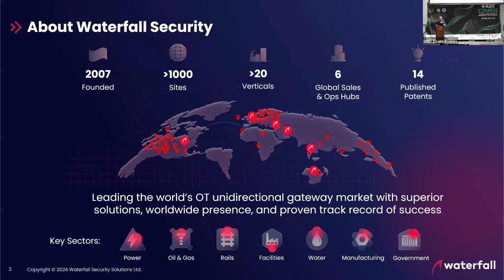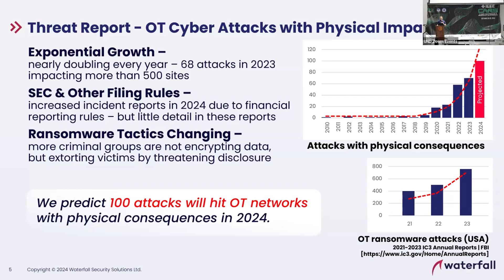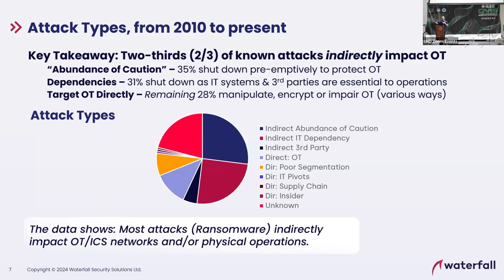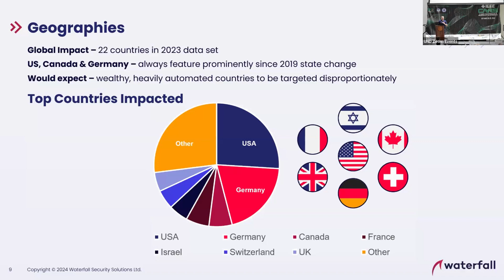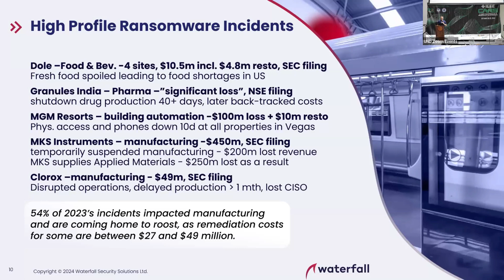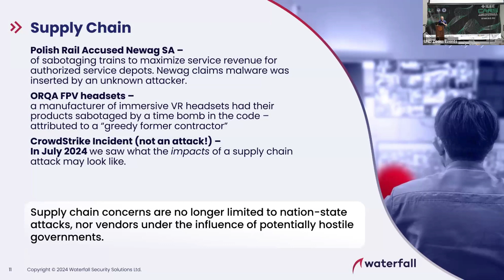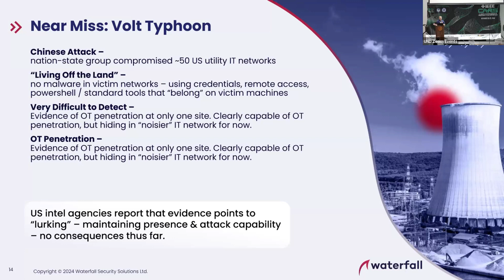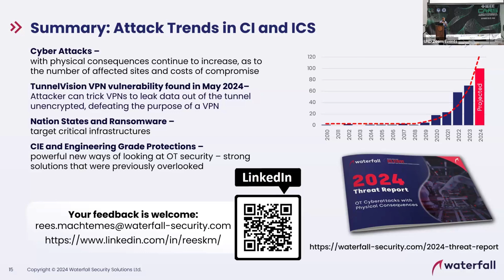Attack Trends in Critical Infrastructure and Industrial Control Systems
Abstract:
Waterfall and ICSStrive’s 2024 Threat Report documents 68 cyber attacks last year with real-world physical consequences, in manufacturing, energy, and critical industrial infrastructure. Those 68 attacks hit over 500 sites, resulting in shut-downs, production delays or other physical consequences. Insights from the report include a sharp change in impact numbers and attacker practices at the turn of the decade and hacktivist attacks increasing faster than any other kind of attack in the data set. Over 3/4 of the outages were ransomware. Only 1/4 hit the OT network directly, the rest hit only IT networks yet still managed to shut down physical operations. There are only five ways these indirect / IT attacks managed to shut down operations. Join us to dig into the numbers and explore what lessons we should take from the data set.
Also covered: Critical infrastructures were recently taken down. Predatory Sparrow has yet again shutdown Iranian downstream gas ops. “Volt Typhoon” was unmasked lurking in global critical infrastructure. Ukraine credibly reported a supply chain attack on a water and gas telemetry equipment manufacturer, and that they thwarted another attack on an energy facility last September.
Understanding threats is essential to designing effective defenses. We invite you to join Rees Machtemes to look at how the threat environment is changing.

Speaker:
Rees Machtemes, P.Eng.​
Rees is the lead threat researcher for the annual Waterfall / ICSStrive OT Threat Report and writes frequently on the topic of OT / ICS cybersecurity. Being solutions-focused, he champions INL’s Cyber-Informed Engineering program and regularly provides advice and commentary to government agencies and standards bodies issuing OT security guidance. Rees is a professional engineer with 15 years of industry experience in power generation and transmission substation automation, food and beverage plant automation, public and government telecom, data centre and IT support. He holds a B.Sc. in Electrical Engineering from the University of Alberta.